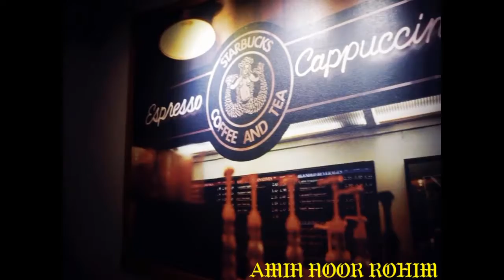Justin bieber company (cover)